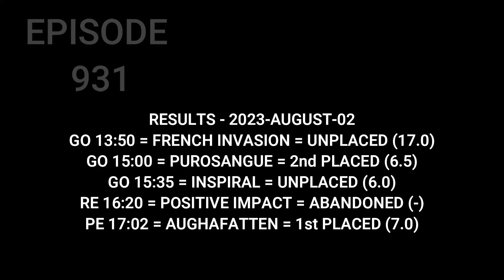Top Betting Tips / Horse Racing Tips / 03 August 2023 / Stratford On Avon / Goodwood / Nottingham